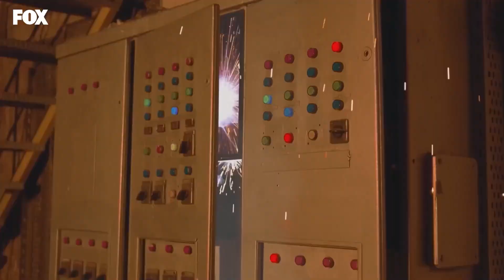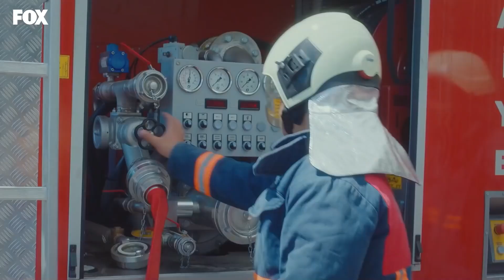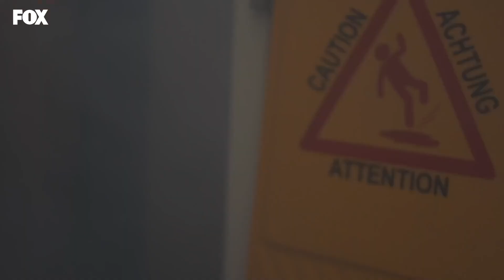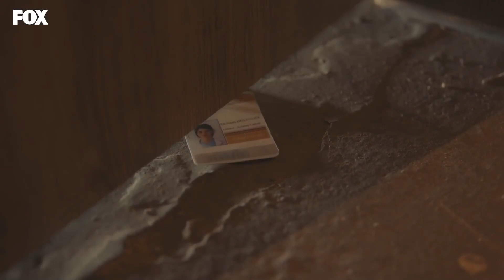Doctor Milagro Capitulo 80 (HD)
ETIQUETA
PRODUCCIÓN: MF PRODUCCIÓN
PRODUCTORA: ASENA BULBULOGLU
DIRECTOR: YAGIZ ALP AKAYDIN
ESCENARIO: PINAR BULUT y ONUR KORALP
GÉNERO: DRAMA